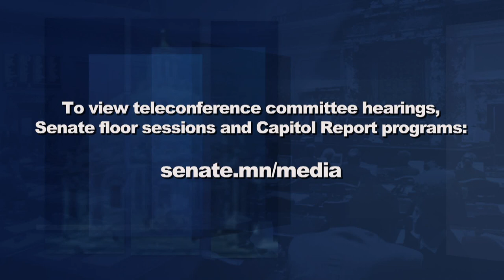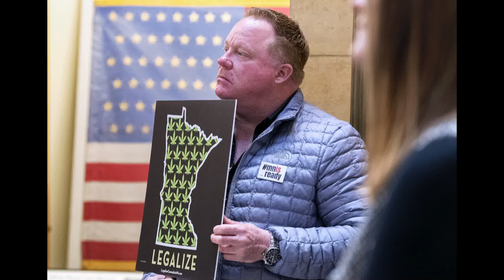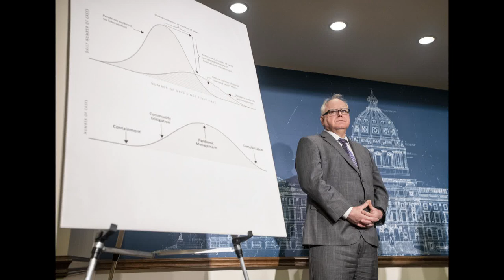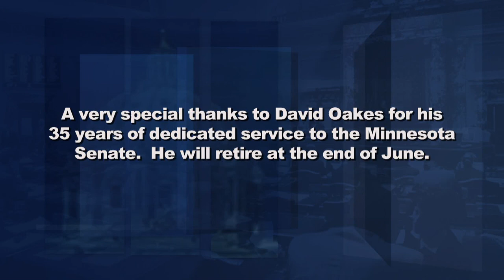A Review of the Incredibly Challenging 2020 Legislative Session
Lawmakers adjourned the incredibly challenging 2020 regular legislative session acknowledging that they will soon be returning to the State Capitol.  While important legislation was enacted into law, major decisions await, including the passage of a public works package.   On this week's Capitol Report program, legislative leaders and Governor Walz highlight the successes and failures of the 2020 regular session.

Legislative operations dramatically changed as a result of the COVID-19 pandemic, including the important work of gathering and sharing information, often spearheaded by professional lobbyists.  Jeremy Estenson, President of the Minnesota Government Relations Council, talks with moderator Shannon Loehrke about ways his profession adjusted their operations.   Also, Senate Photographers David Oakes and A.J. Olmscheid visually captured the evolution of change during the 2020 session.

Finally, two new laws were passed: Senator Sandy Pappas, DFL-St. Paul, talks with Shannon about her successful effort to ban marriages for people under 18 years of age, and Senator Karin Housley, R-St. Marys Point, explains how professional hair/makeup artists will be able to maintain their freelance businesses without burdensome regulations.  This measure awaits the Governor's signature.